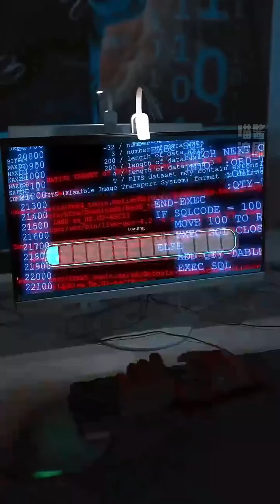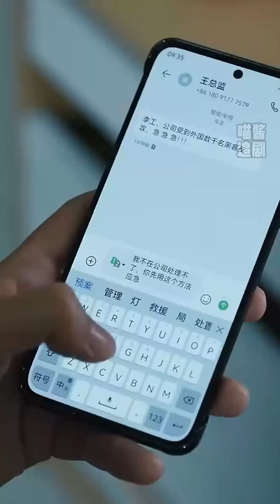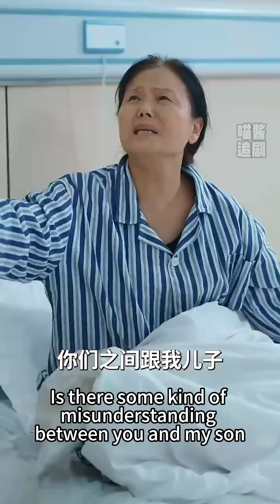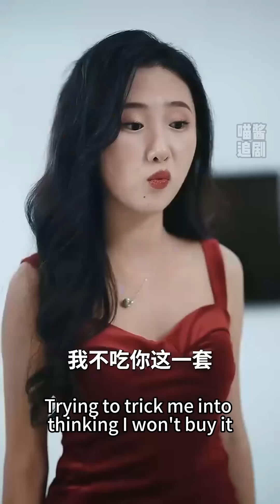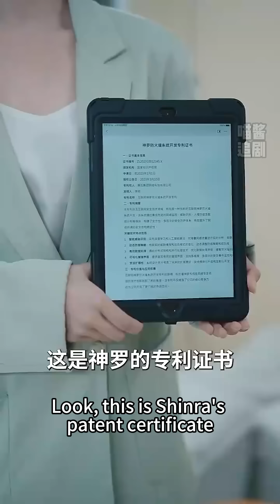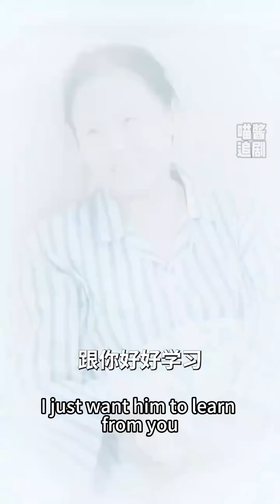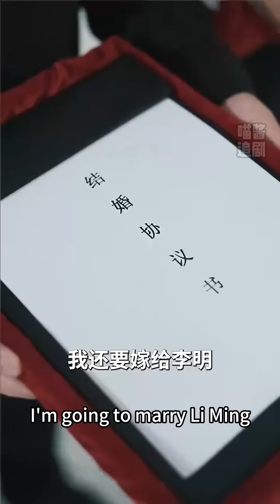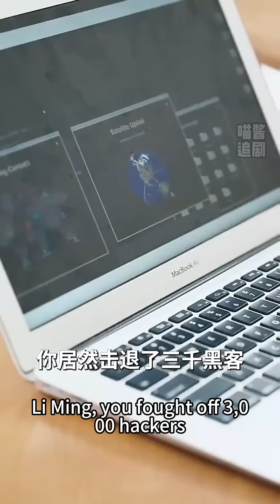[MULTI SUB] 只需三分鐘我立馬解決公司難題，不想父親讓我低調卻慘遭開除，我直接不忍了！你bug再多與我何幹？直接白手起家自己幹，重創當年盛世輝煌！